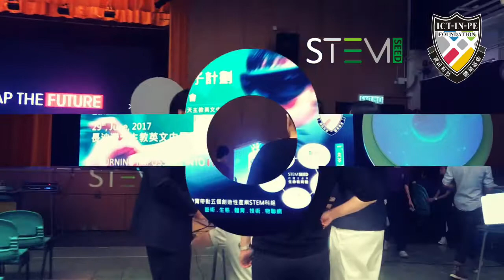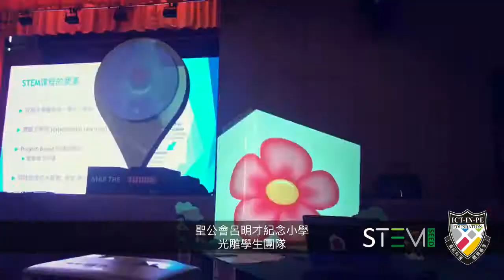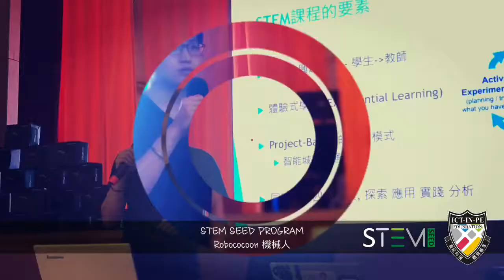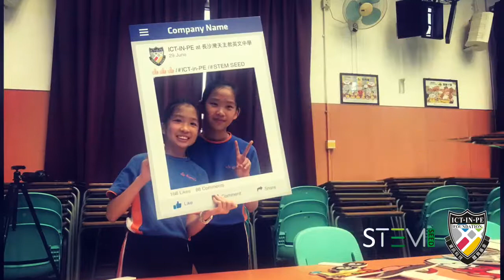STEM SEED Workshop/Seminar STEM SEED 種子計劃工作坊．講座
STEM SEED Program - Team Building 學習模式
-LED WAll New Media Art
-Projection Mapping
-Robococoon 機械人
-Aero Reality 無人機